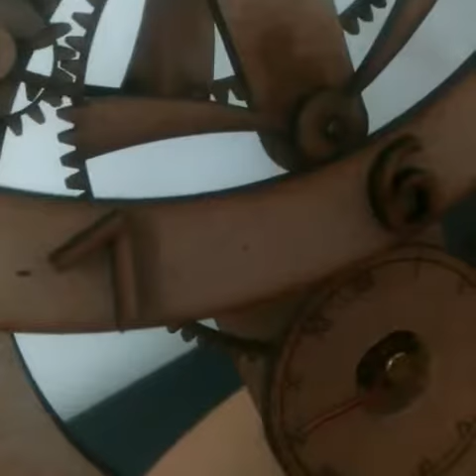Gear Clock : Designed by Mansour CG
hi
works just with one battery and clocks motor.